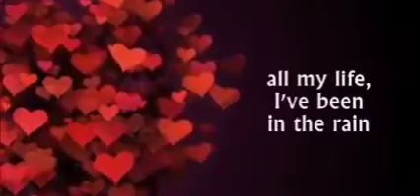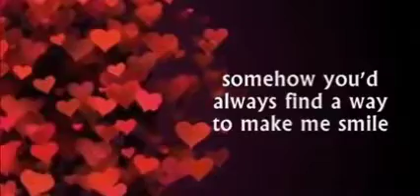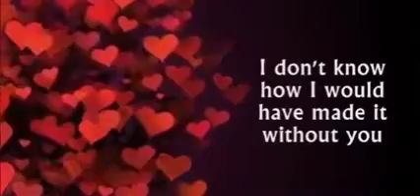THANK YOU FOR LOVING ME JANET BASCO [Lyrics]